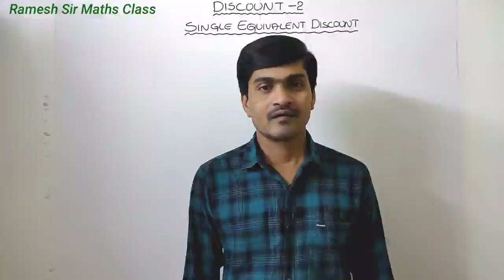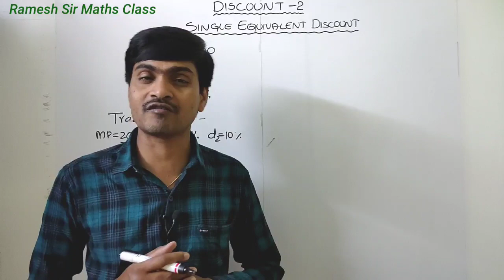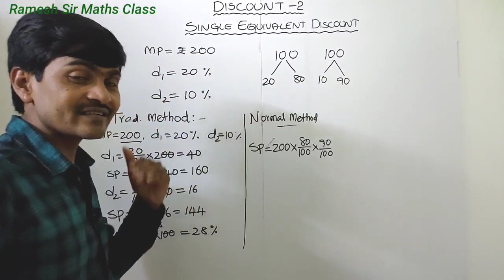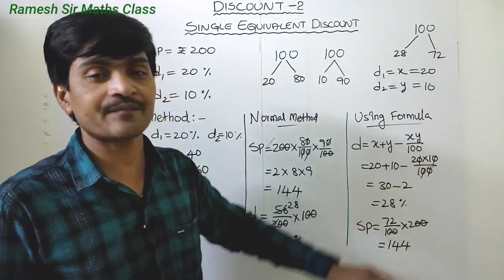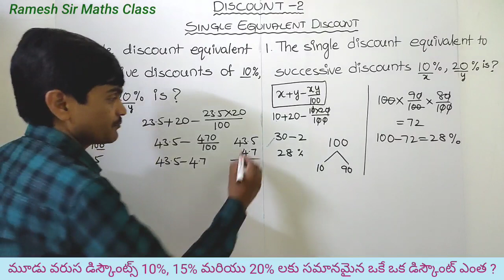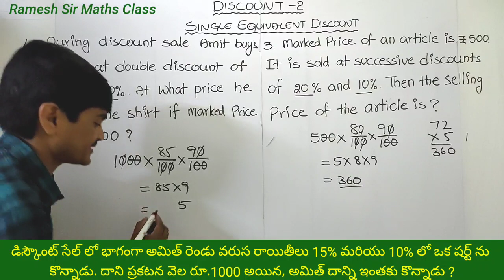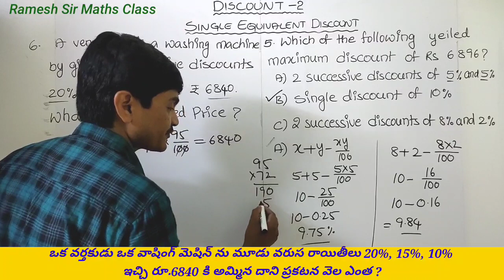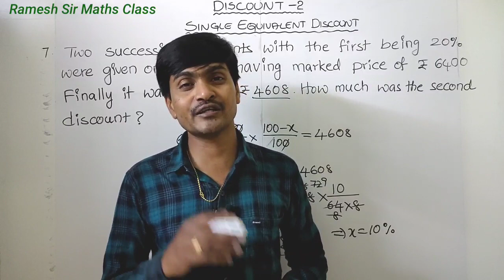Discount I Single Equivalent Discount I Concepts + Shortcut Tricks I Part - 2 I Ramesh Sir Maths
Hi Everyone !
In this Part - 2, I have covered all the concepts related to Single Equivalent Discount and also covered some shortcut tricks which are useful to solve discount related problems in less than 5 seconds. These tricks are useful to all competitive Exams. So watch the video till end and also share to your friends
Watch the following videos as well,
             “Ramesh Sir"